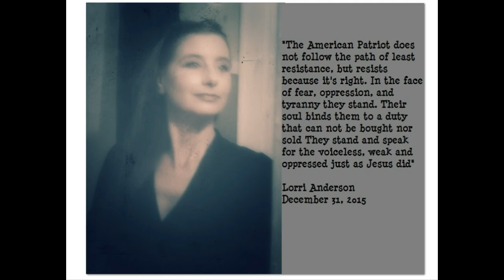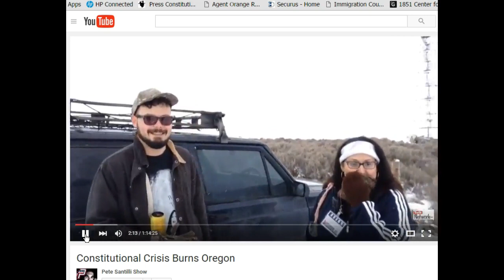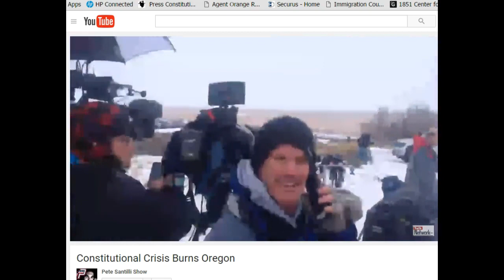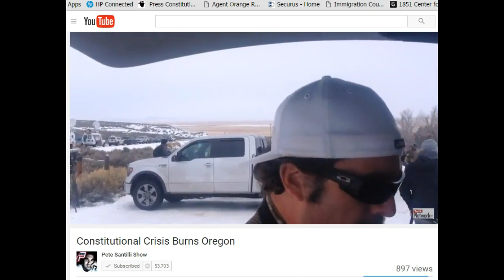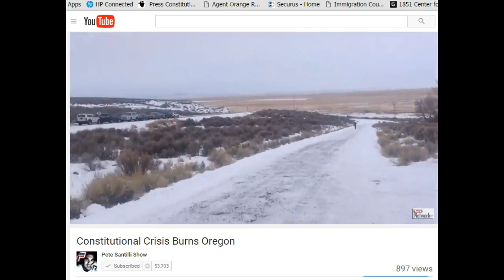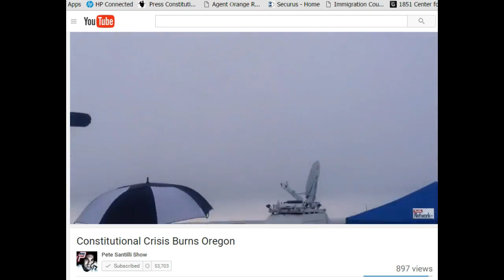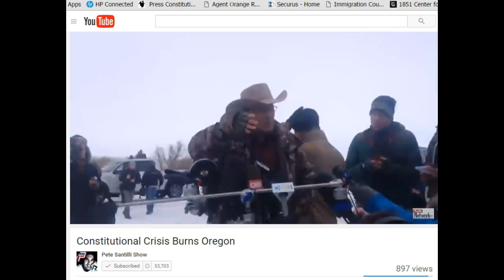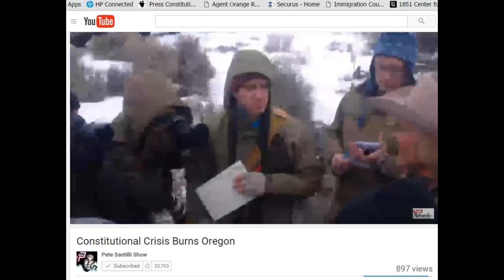Constitutional Crisis Burns Oregon: OccupyMalheur PRESS CONF. 1/5/16 Pt. 1